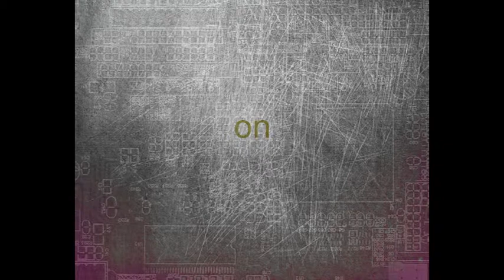Mindself: Template Soul - album teaser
Mindself: Template Soul
Album teaser